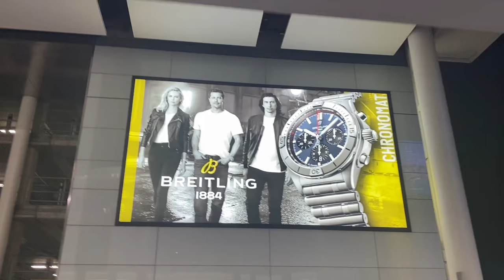My First Sprint Triathlon | WTCS Abu Dhabi | Giveaway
Follow Lucy to the Middle East as she takes on her first sprint distance triathlon! Jumping feet first into yet another new challenge this year, it was a another great learning experience in the journey towards her goal of qualifying for the Paris Olympics in 2024!

Don't forget to enter the giveaway by answering Lucy's question - Do you prefer to race in hot or cold climates, and why? We will raffle Lucy's swim cap and race accreditation to our favourite answers!